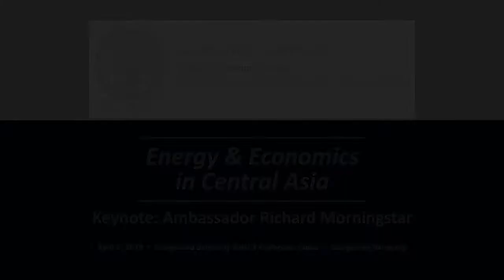Keynote Lunch Address by Richard Morningstar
Ambassador Richard Morningstar, Atlantic Council

CERES
Box 571031, Room 111 ICC Building
Georgetown University